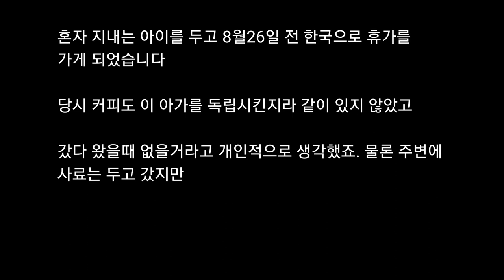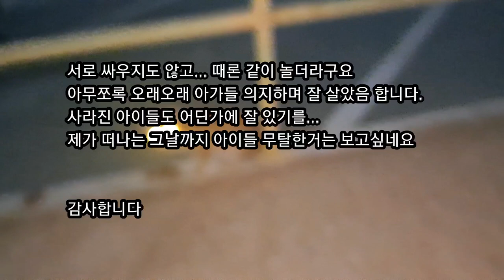사우디 ep 138] 외톨이가 된 아가고양이를 가족으로 맞아준 아가고양이들